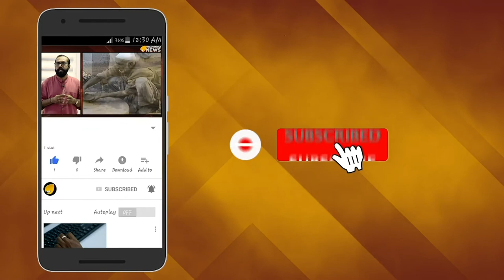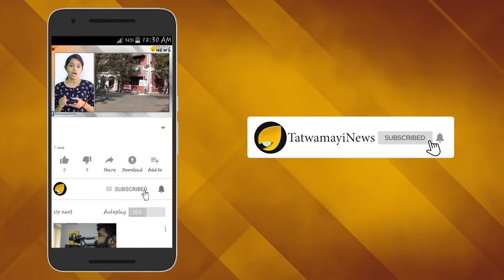ചെന്നിത്തലയെ വിരട്ടി തരൂര്‍; തന്നെ പഠിപ്പിക്കാന്‍ വരേണ്ട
ശശി തരൂരിനെ ലോക്സഭയില്‍ കക്ഷിനേതാവാക്കണമെന്ന് ആവശ്യമുയരുന്പോള്‍ പ്രധാനമന്ത്രി അനുകൂല പ്രസ്താവനകളുടെ പേരില്‍ അദ്ദേഹത്തെ കുറ്റപ്പെടുത്തി കേരളത്തിലെ കോണ്‍ഗ്രസ് നേതാക്കള്‍ രംഗത്ത്. പ്രതിപക്ഷ നേതാവ് രമേശ് ചെന്നിത്തല,കെ മുരളീധരന്‍ ഉള്‍പ്പെടെയുള്ളവരാണ് തരൂരിനെതിരെ രംഗത്തെത്തിയത്.